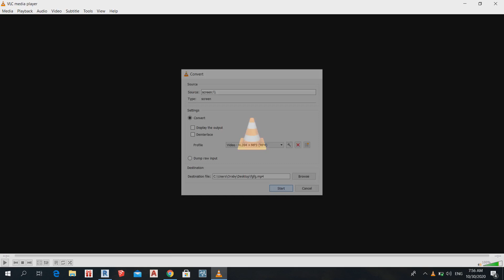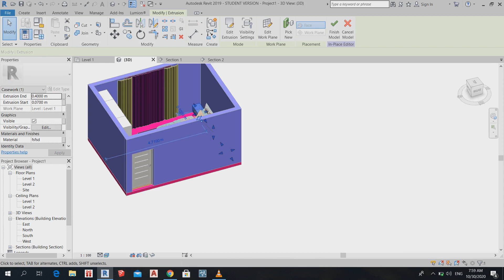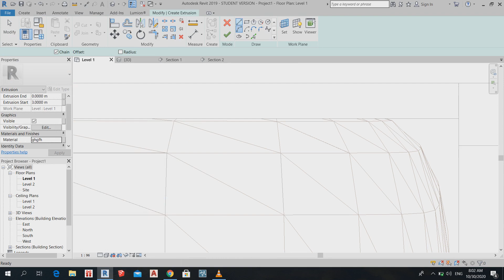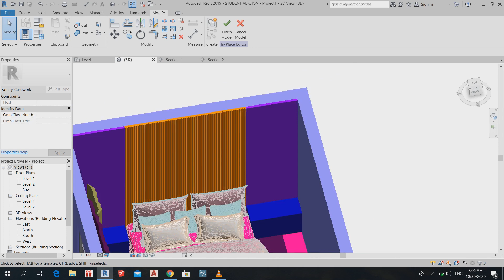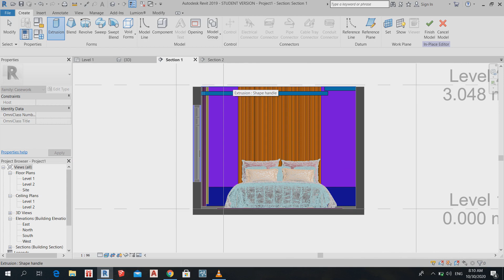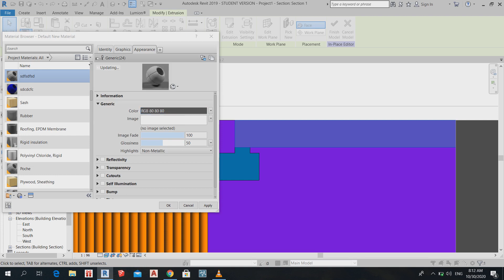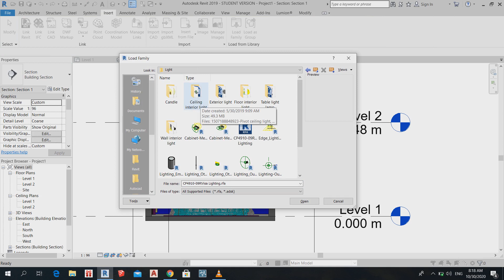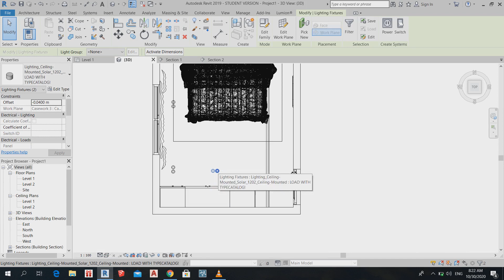تصميم غرفة نوم لأحد العملاء الكرام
تصميم ريفيت